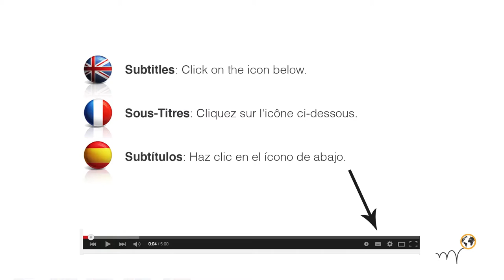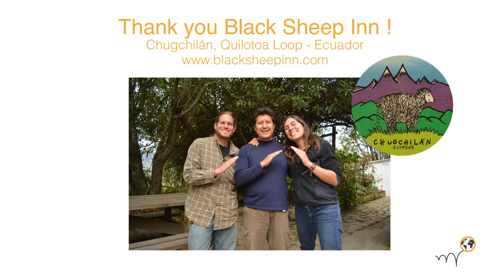Hopineo presents Black Sheep Inn, Quilotoa Loop, Ecuador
Florie travels through Latin America assisting hotels with a responsible state of mind to enhance their marketing while collecting and sharing their best sustainable practices.